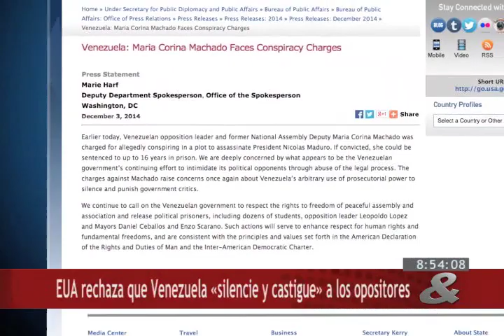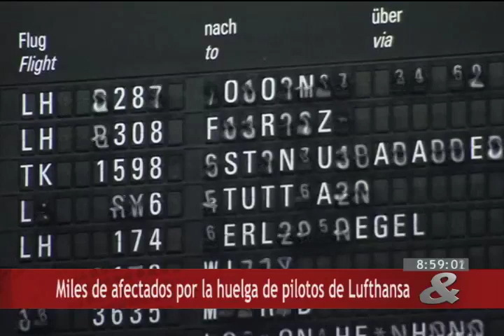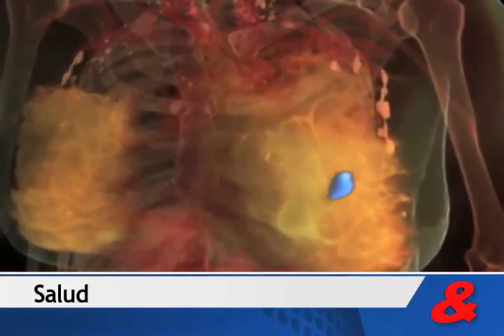Noticiero Internacional CM&, 04 de Diciembre de 2014